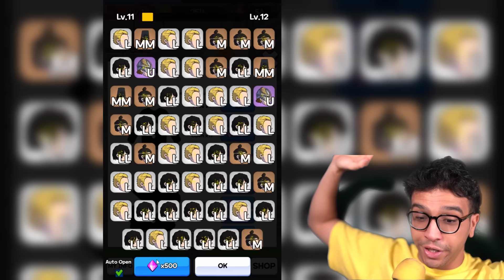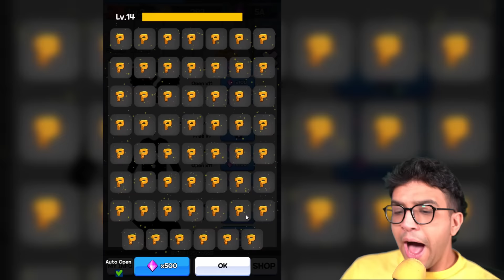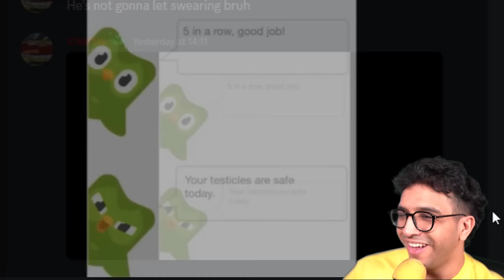Can I Hack THE STRONGEST BICEPS? - Arm Wrestling Clicker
Arm Wrestling Clicker, Can I Hack THE STRONGEST BICEPS?

In this mobile game, you play as the champion of the world – or at least, one of the finalists. You must compete in arm wrestling matches against other champions to become the best in the world. Can you become the ultimate arm wrestler?

To win the arm wrestling matches, you use your mouse to control the action. Click and drag your mouse to move your arm, and release the button to throw your opponent off his feet! Can you become the undisputed champion of the world?